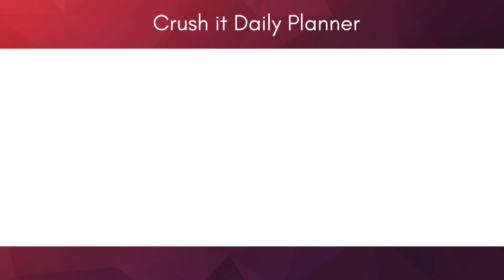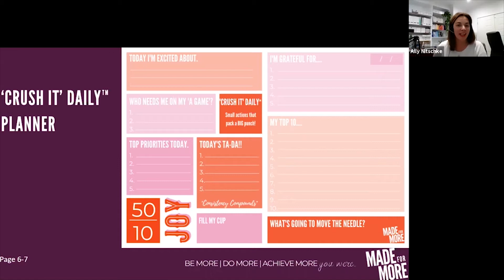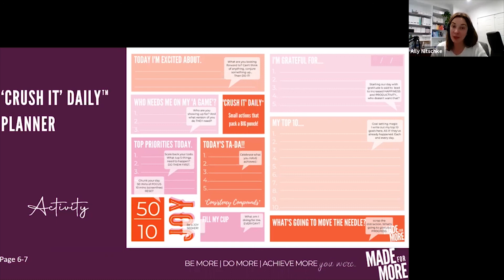Crush it Daily Planner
Crush it Daily Planner helps you work through your goal setting and develop an actionable plan. It optimises your priorities and provides clarity on what you need to work on next. This daily planner grants you an opportunity to celebrate the little things that you do everyday.